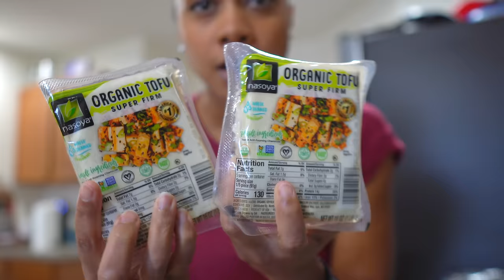Full Day of Eating 140g of plant-based protein | vegan fat loss journey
Full day of eating 140g of plant-based protein on a vegan diet.